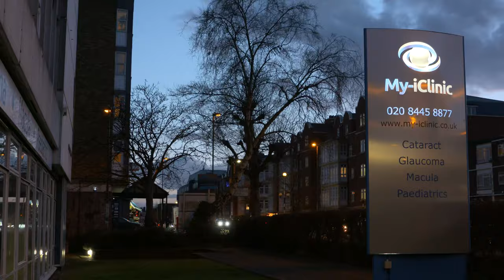How is Cataract Removed?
All cataracts are removed using ultrasonic energy to break the cataract up and wash it out of the eye. Lasers can be used to make the incision into the eye or make the incision into the cataract itself but not to actually remove it. Once the cataract is removed, it is then replaced with a man-made lens that puts the eye into focus.